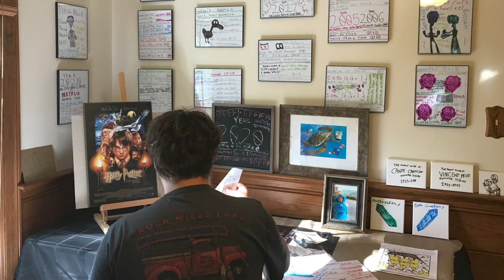James Hughes Studio Welcome Video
This YouTube Channel was created to showcase the work of James Hughes, a young man with autism who LOVES all things animation and movies. James taught himself how to animate using the program Flip-a-Clip on his iPad. With some post-production help from his family, James creates unique and fascinating short animated sketches in his home studio. We appreciate your interest and support.